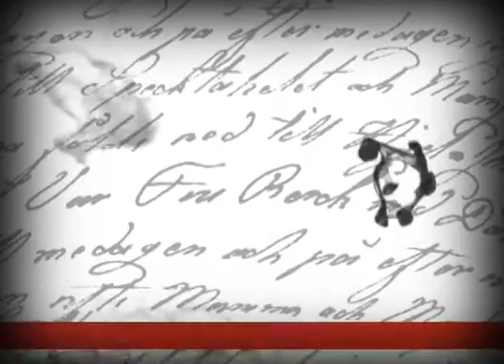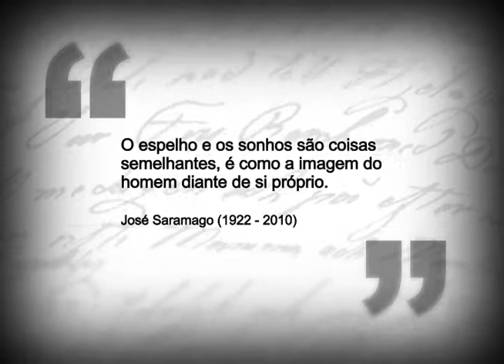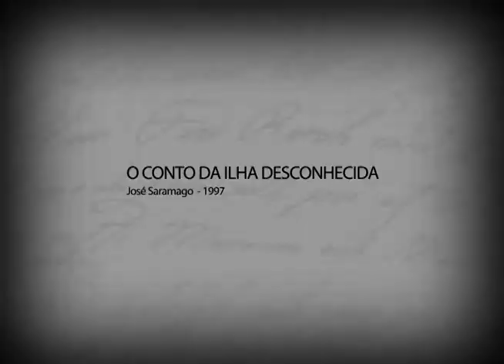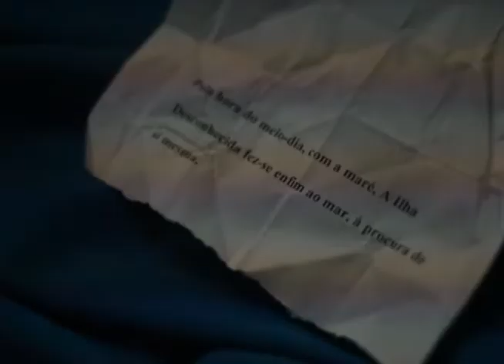Literal - José Saramago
"Literal" é um programa que explora autores ou livros indicados pelas pessoas nas ruas. A partir daí, o programa apresenta os autores, suas obras e gêneros, bem como a opinião de especialistas. Este episódio traz trechos das obras de José Saramago, importante escritor português. Um de seus livros mais conhecidos é o aclamado “Ensaio sobre a Cegueira” publicado em 1995 e adaptado para o cinema em 2008 pelo diretor brasileiro Fernando Meirelles.